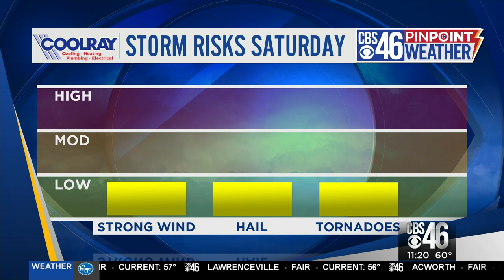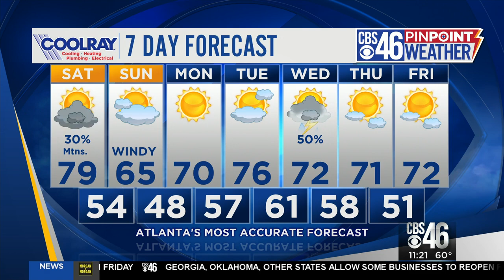CBS46 Weather: Showers and isolated storms Saturday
Meteorologist Ella Dorsey's weekend forecast includes wind, rain and isolated storms.